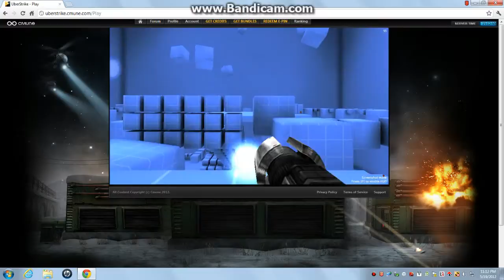Uberstriek Cuberstrike Hideout #2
Uberstrike Cuberstrike Hideout #2